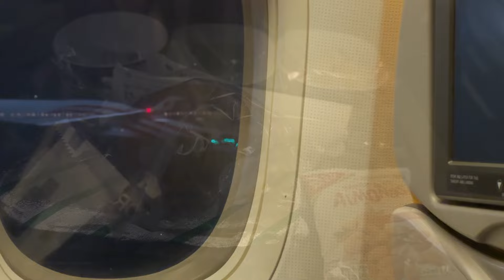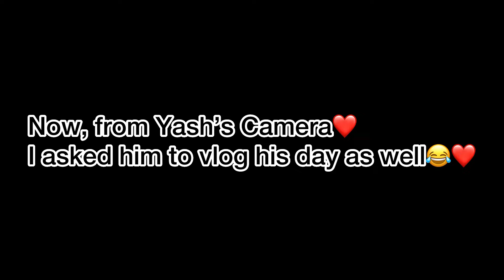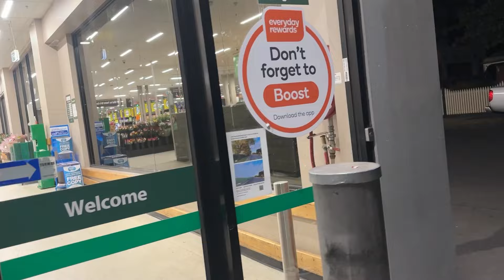I fell sick while travelling || Yash made a vlog for the first time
I think I have motion sickness, I cant sleep while travelling😩

Travel ; motion sickness ; travelvlog ; Australia; Melbourne; indiansinaustralia ; Melbourne journey ; Melbourne summer